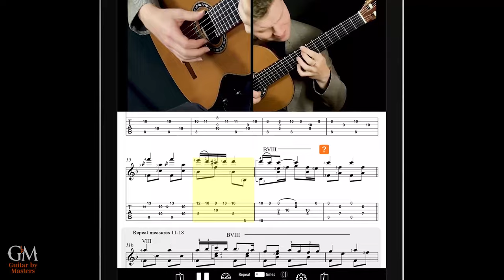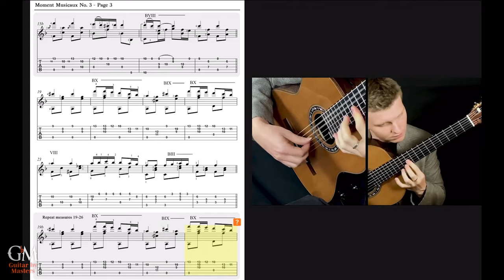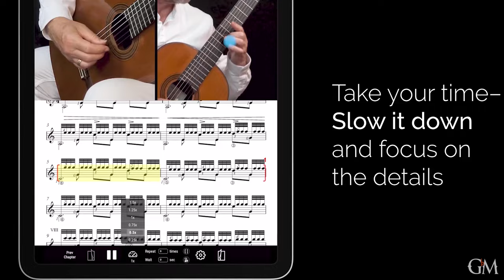Mateusz Kowalski plays Moment Musicaux No. 3 | Guitar by Masters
Another new contribution from @mateuszkowalskiguitarist! Moment Musicaux No. 3 is a beautiful piece of music from Franz Schubert's Six Moments Musicaux, D. 780 (Op. 94), originally written for piano. Distinguished Polish guitarist Mateusz Kowalski offers an enchanting interpretation of this piece based on a solo guitar arrangement by Francisco Tárrega. You will have the standard notation, tablature, and Mateusz's excellent tips and advice to add this magnificent piece to your repertoire.